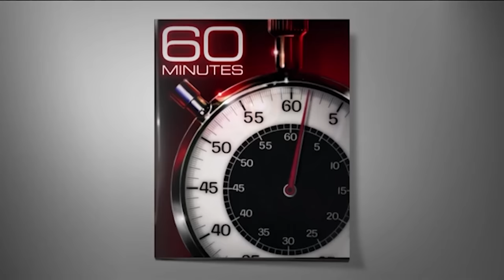How U.S. tax dollars are being spent, tracked in Ukraine | 60 Minutes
America has pumped nearly $25 billion into Ukraine’s economy since the Russian invasion began. 60 Minutes went to Ukraine to learn how the money is being spent.